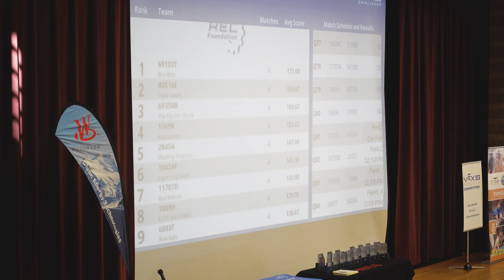Red Hawk Elementary - Vex Robotics World Championships Fundraiser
This school year, a select group of 4th and 5th graders at Red Hawk Elementary competed in the VEX IQ Ringmaster Challenge.

Students work together in teams to compete in a variety of 60-second matches with their custom-built robots trying to score as many points as possible using remote driving as well as autonomous programming.

The season was full of both highs and lows as the students pushed to increase their driving skills and their robot’s capabilities, with a goal of qualifying for the State Championship.

At States, the talent level was high, and the competition was tough.  But 14 of the top 40 teams would get an invite to the Vex Robotics World Championship. And Red Hawk Elementary is extremely proud to have The Yellow Spudnick and Red Robots representing the school at Worlds this year.

But we need your help getting them there. We need to raise about $5,000 to get the two Red Hawk teams to Louisville, Ky for the World Championships. Please consider helping to support these great kids by making a tax deductible donation at this

And be sure to check back here in the beginning of May to see how we did at Worlds!